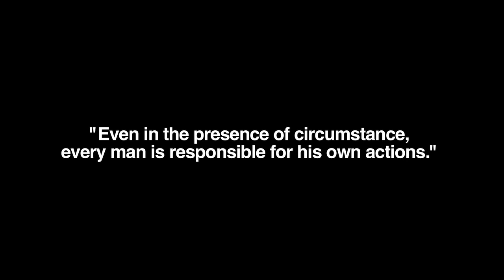Laelo Hood - Fooling Myself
Directed by Langston Sessoms